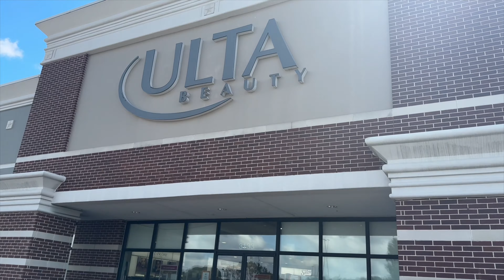WEEKEND VLOG| SELF CARE MAKEUP SHOPPING ft. ULTA BEAUTY + NEW HOUSTON RESTAURANT FORGETMENOT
Fetch Rewards: Code-N1WGJ8
Camera: Sony Alpha ZV-E10
Tripod: Sony Tripod